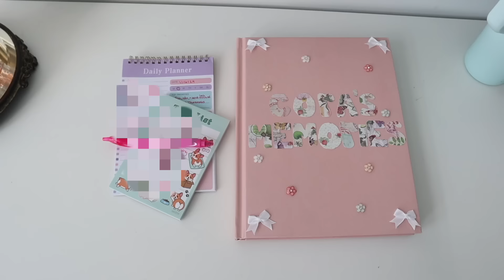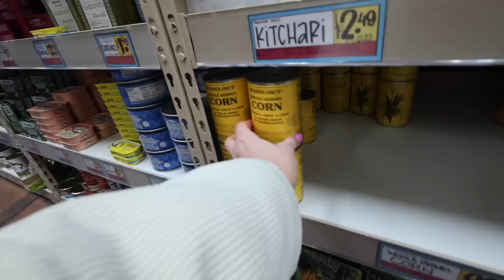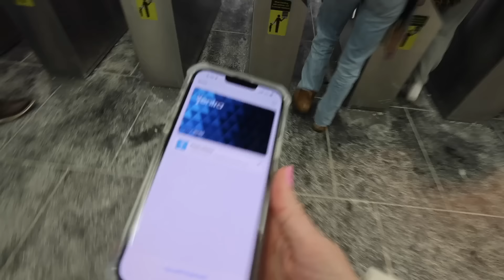navigating my 20s living in chicago | POST GRAD DIARIES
i swear being in my 20s is the weirdest time ever but here's me trying to figure out my life for 24 minutes straight!

AMAZON STOREFRONT

xo
cora